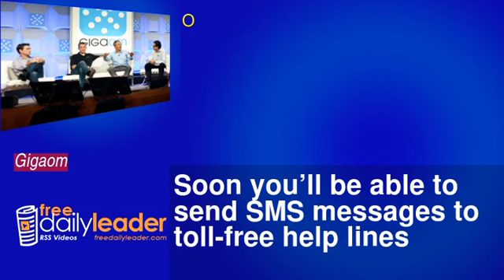Soon you'll be able to send SMS messages to toll-free help lines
On Thursday, toll-free numbers administered by Bandwidth will have the ability to send and receive text messages -- which could mean that you never have to hold for an operator again.